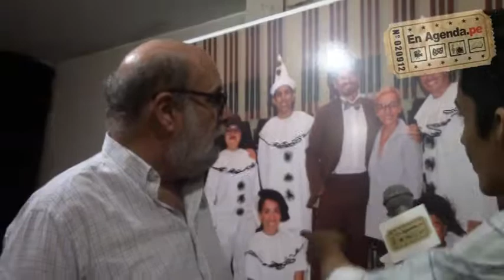Un país tan dulce | En Agenda.Pe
Como parte de la inauguración de LEONIDAS YEROVI – 100 AÑOS DESPUÉS, ciclo destinado a conmemorar los cien años del fallecimiento del poeta y dramaturgo más representativo de la cultura popular criolla de inicios del siglo XX, Aranwa Teatro presentará este espectáculo en formato de vodevil llamado UN PAÍS TAN DULCE dirigido por Alberto Isola. La puesta en escena se encuentra en temporada de jueves a lunes en el Teatro Ricardo Blume.

UN PAÍS TAN DULCE es el título de esta divertida varieté político carnavalesca bajo la dramaturgia de Celeste Viale Yerovi, nieta del poeta. Una pieza cómica construida en función al material periodístico y lírico de Leonidas Yerovi. Miguel Alvarez, Janncarlo Torrese, Laly Guimarey, Renato Medina, Lorena Rodríguez y Mayra Nájar, son los actores que, a modo de comparsa, y entre polkas, valses y canciones propias del género chico dan vida a la obra transportándonos al vértigo de la Lima de los primeros años del siglo XX. La pieza cuenta además con material musical y coreográfico original. Las canciones están compuestas por Mateo Chiarella y el diseño de la coreografía es de Juan Pablo Lostannau.

OBRA: UN PAÍS TAN DULCE
LUGAR: Teatro Ricardo Blume (Jr. Huiracocha 2160, Jesús María)
TEMPORADA: Hasta el 8 de mayo
DÍAS: jueves, viernes y lunes a las 8:00 p.m. / sábado y domingo a las 7:00 p.m.
Entradas a la venta en Teleticket y en la boletería del teatro una hora antes de la función.

Entrada General: S/.50.00 nuevos soles
Jubilados: S/.40.00 nuevos soles
Estudiantes: S/.25.00 nuevos soles